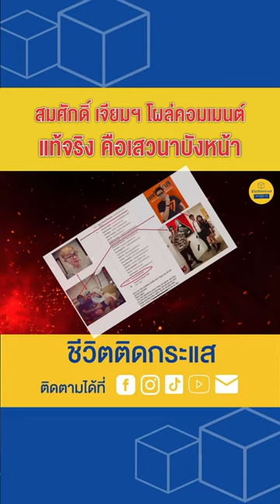สมศักดิ์เจียม โผล่คอมเมนต์ แท้จริงแล้วคือเสวนาบังหน้า